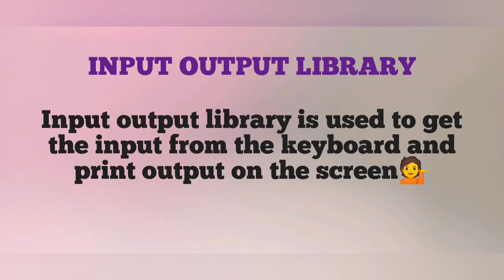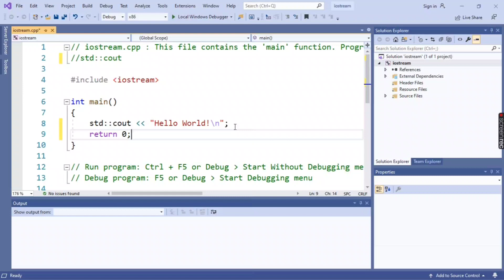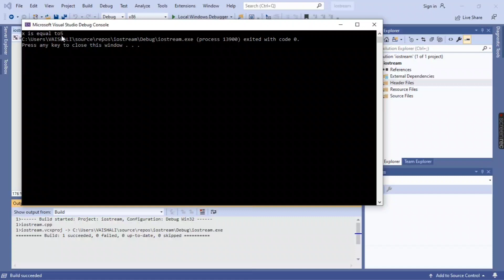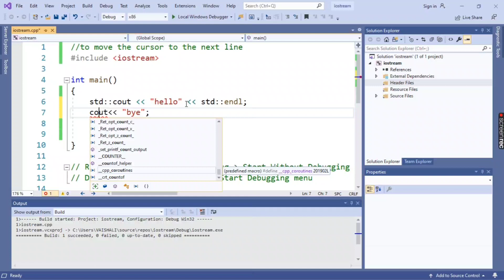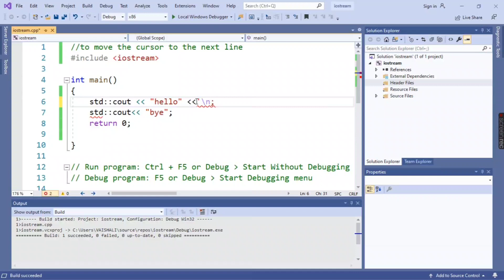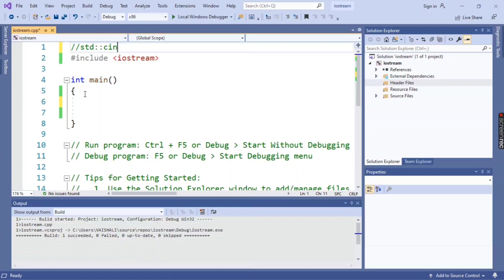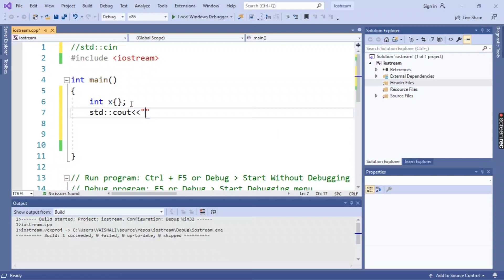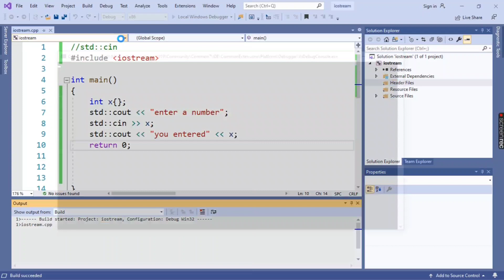Introduction to iostream : cout, cin and endl in C++ Programming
What is input and output library?

What is iostream?

What is std::cout?
How to use std::cout in C++ program?

What is std::endl?
How to use std::endl in C++ program?

What is std::cin?
How to use std::cin in C++ program?

Creative Video tutorials
1) Main topic
2) Sub Topics
3) Slide presentation
4) Coding and Programming
5) Verbal discussion